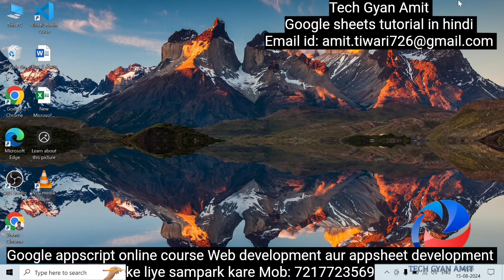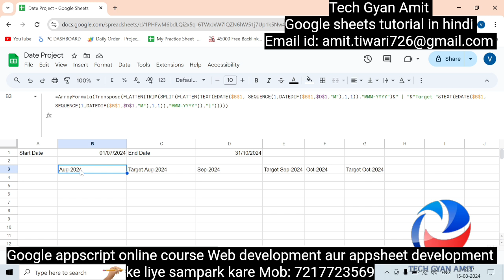Work with date in google sheet in hindi || google sheets tips and tricks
Hello Dosto,

In this  video we will learn to work with date. In which we will learn about how to show month wise and year wise dates between two dates.